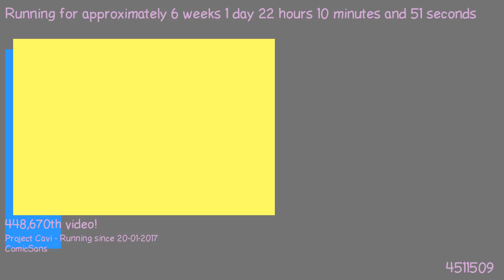1488744907 - Webdriver Cavi - H2